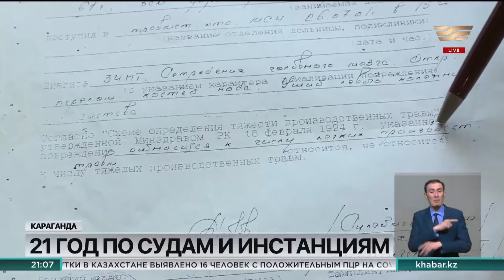Карагандинец-пенсионер Иван Тирик является жертвой бюрократических проволочек уже 21 год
Пенсионер, получивший травму в шахте 21 год пытается доказать, что не виноват в случившемся. Однако суды не принимают его аргументов и выводов государственной комиссии.

На шахте Иван Тирик работал заместителем директора. Но когда во время ремонта оборудования рабочему понадобилась помощь, он, не раздумывая взялся за дело. И тут произошло непредвиденное.